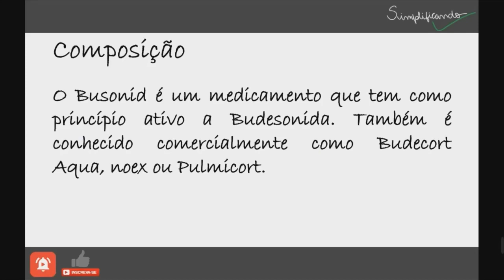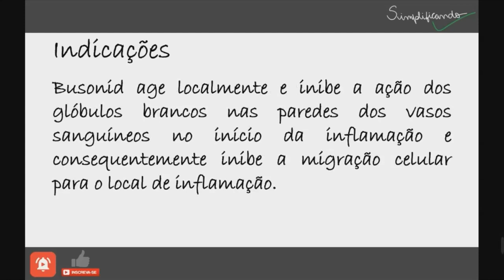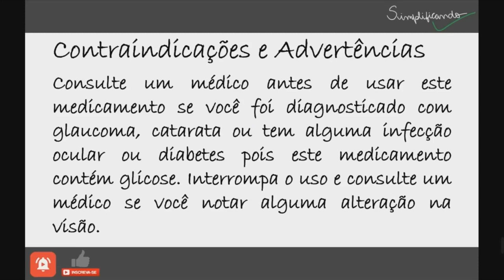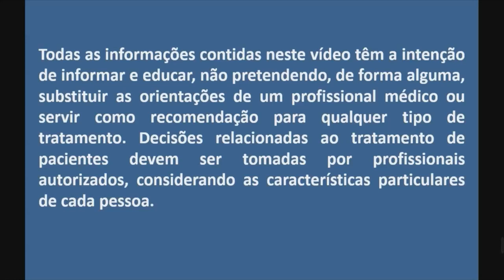BUSONID (Budesonida): Indicações, contraindicações e riscos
O Busonid é um medicamento que tem como princípio ativo a Budesonida. Também é conhecido comercialmente como Budecort Aqua, noex ou Pulmicort.
O Busonid é um anti-inflamatório administrado através de inalação oral ou nasal, muito utilizado no tratamento de inflamações nos brônquios.

"BUSONID É UM MEDICAMENTO, SEU USO PODE TRAZER RISCOS, LEIA A BULA, EM CASO DE DÚVIDAS, PROCURE UM MÉDICO OU FARMACÊUTICO".